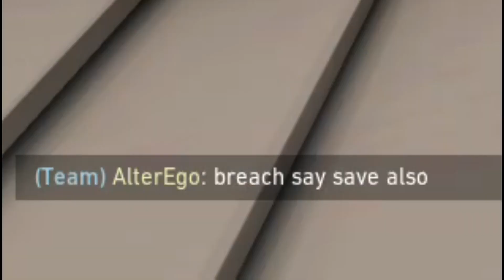Valorant Epic Moments - part 16 (sad reyna & jokes ikan paus)